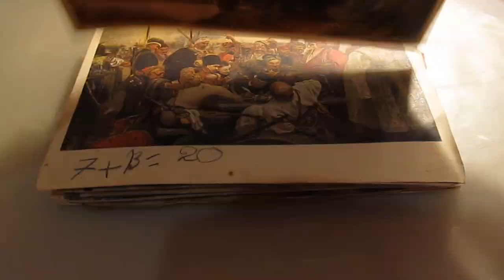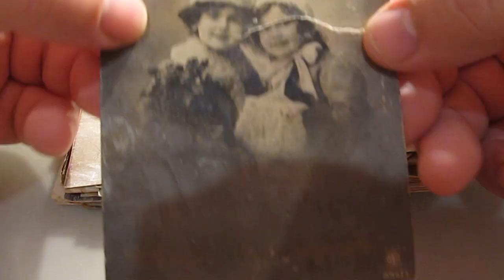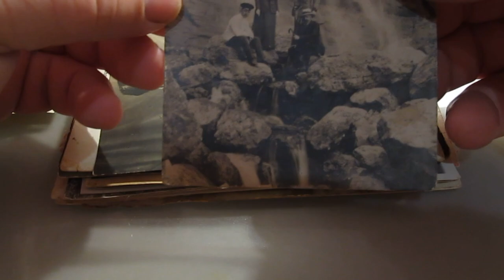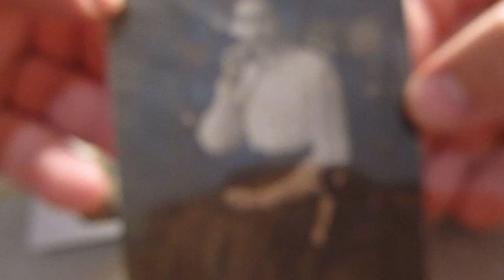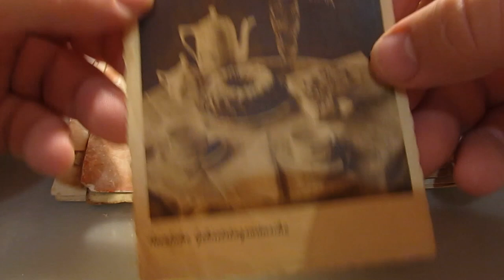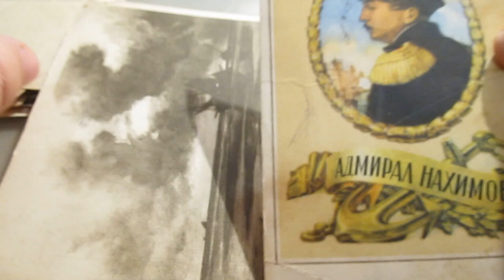Розпакування лоту з листівками старих часів з Віоліті